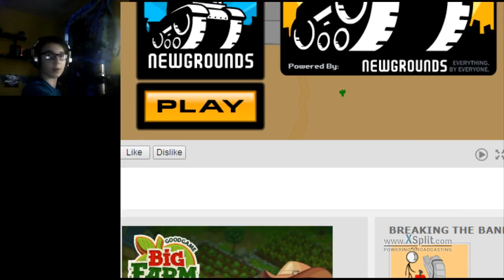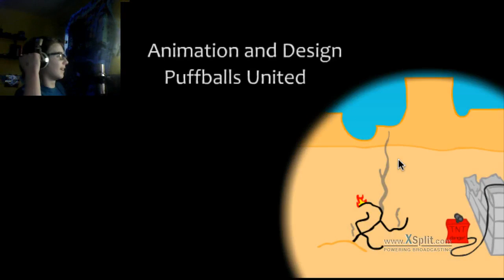Break The Bank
Join Me For The First Episode In The Stick Animation Series